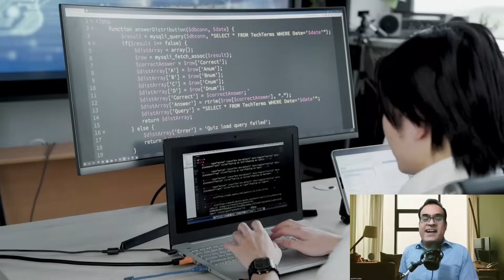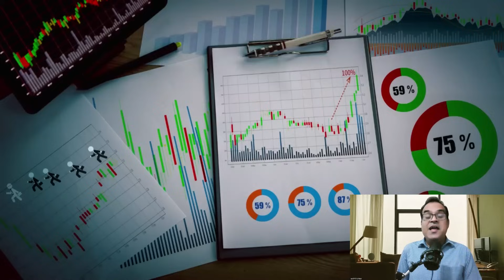इंडियन आईटी इंडस्ट्री जीती! Indian IT industry sees no immediate impact of row with Canada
Topic - Blinken Says India Should Join Canadian Probe, US Takes ‘Transnational Repression’ Seriously
Canadian Oil Exports Surge With World Hunting for OPEC Alternatives
Jagmeet Singh: the ex-lawyer and TikTok star who could topple Trudeau
Indian IT industry sees no immediate impact of diplomatic row with Canada

💥💥📣💥💥Live Share Market Workshop, Artificial Intelligence Course अथवा आत्मनिर्भर कोर्स को ज्वाइन करने के लिए इस लिंक 👉🏻 ) पर क्लिक करके आप समस्त जानकारी आसानी से प्राप्त कर सकते हैं.धन्यवाद!!😊